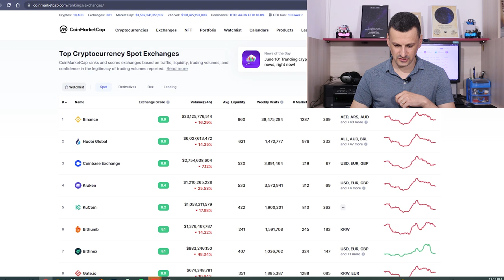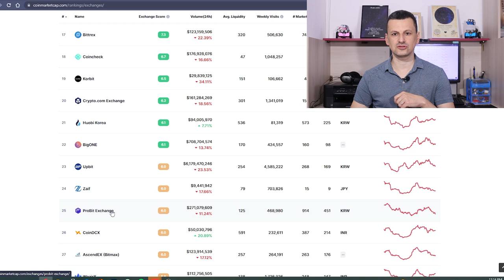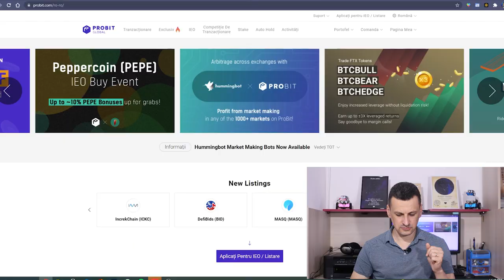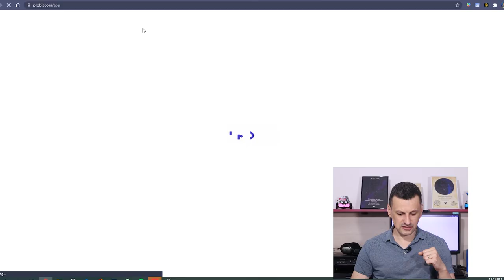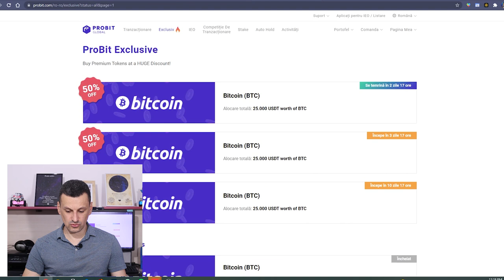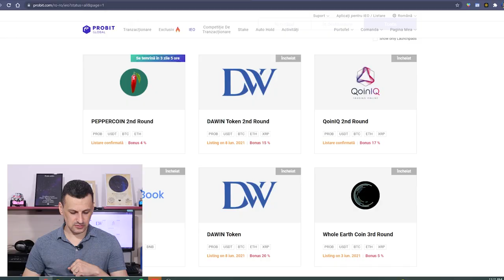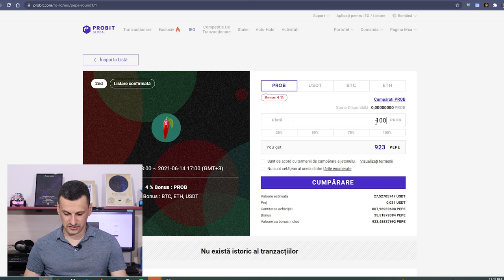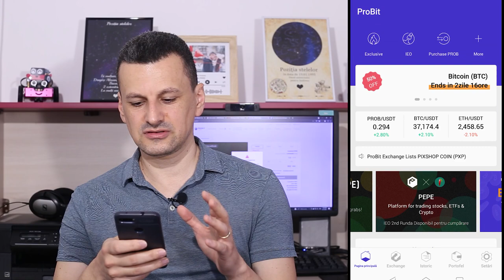Prezentare Exchange Probit ep 1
Va prezint un exchange in acest episod, respectiv Probit Exchange. Acesta este primul episod si mai urmeaza altele in care o sa detaliez mai bine optiunile si modul de utilizare.

Folosind codul din linkul urmator sa instalati aplicatia, la cumpararea de minim 200$ (210$ cu taxe) mai primesti 10$ bonus si tu si eu. Aplicatia Maiar
Doriți să cumpărați primul dvs. criptomoneda sau Bitcoins? Înscrieți-vă la Coinbase și obțineți 10 USD în Bitcoin gratuit

 Vă rugăm să fiți informat că dețin un portofoliu divers de criptomonede, deoarece doresc să rămân transparent și imparțial pentru comunitatea criptomonedelor în orice moment și, prin urmare, conținutul media mea este destinat ÎN SCOPURI DE INFORMARE GENERALĂ, nu sfaturi financiare. Informațiile conținute aici sunt doar în scop informativ. Nimic din prezentul document nu va fi interpretat ca fiind consiliere juridică financiară sau fiscală. Conținutul acestui videoclip este doar opiniile vorbitorului care nu este consilier financiar autorizat sau consilier de investiții înregistrat. Achiziționarea criptomonedelor prezintă un risc considerabil de pierdere. Vorbitorul nu garantează niciun rezultat special. Performanța anterioară nu indică rezultate viitoare. Aceste informații sunt cele găsite public pe internet. Aceasta este toată opinia mea. Toate informațiile sunt destinate conștientizării publicului și sunt de domeniul public. Vă rugăm să luați aceste informații și să vă faceți propriile cercetări.